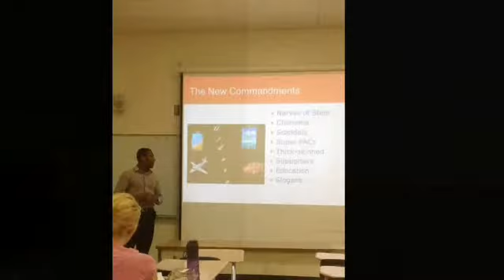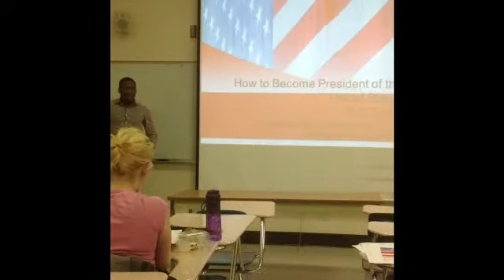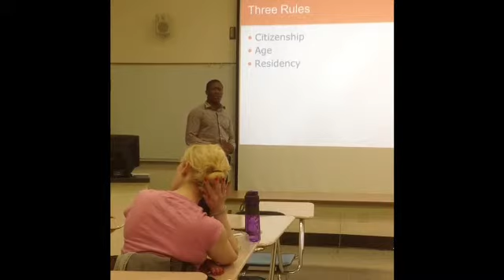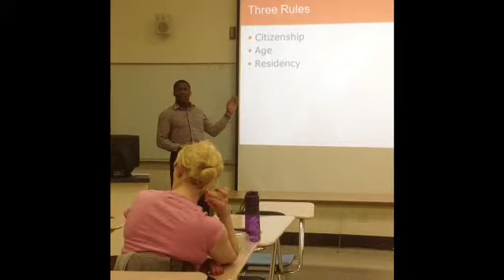Week 13 Recap